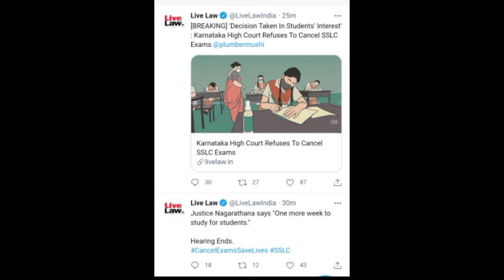sslc latest update from court/SSLC exam Cancelled/high court final decision/SSLC exam will be held